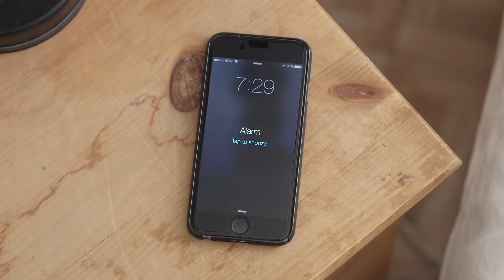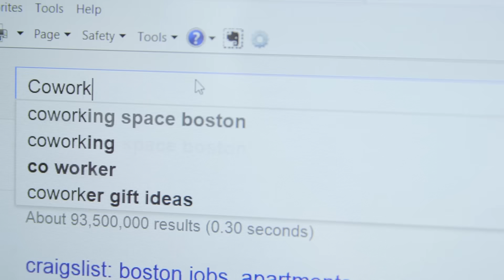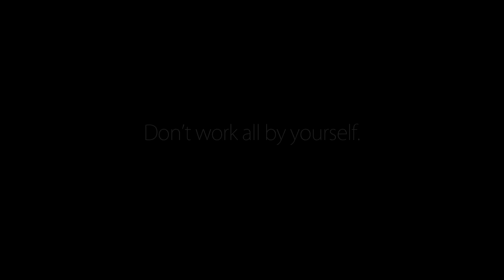All by Yourself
Don't work all by yourself.  Oficio provides beautiful coworking spaces and an inspiring community so you don’t have to go it alone.